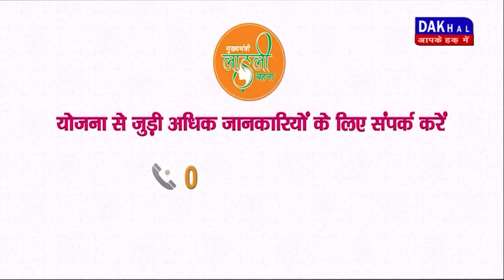DAKHAL NEWS स्मैक तस्कर को पुलिस ने किया गिरफ्तार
स्मैक तस्कर को पुलिस ने किया गिरफ्तार
पुलिस ने बरामद किये साढ़े चार ग्राम स्मैक

news
madhyapradesh news
crime news
crime
today news